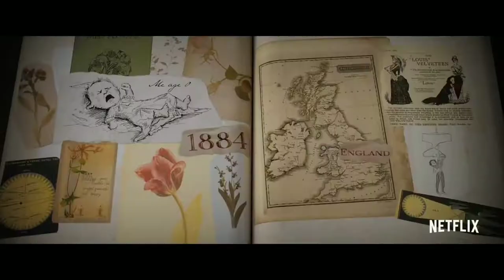ENOLA HOLMES MOVIE OFFICIAL TRAILER (2020) | Movies Trailer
Hollywood Movie.

Enola Holmes Official Movie Trailer.

About - When Enola Holmes-Sherlock's teen sister-discovers her mother missing, she sets off to find her, becoming a super-sleuth in her own right as she outwits her famous brother and unravels a dangerous conspiracy around a mysterious young Lord.

Generes - Action | Crime | Drama | Mystery Movie

Star cast -  Henry Cavill,  Millie Bobby Brown,  Sam Claflin,  Helena Bonham Carter, Fiona Shaw,  Adeel Akhtar,  Frances de la Tour,  Louis Partridge,  Susan Wokoma,  Burn Gorman,  Jay Simpson,  Margaret Wheldon,  Joakim Skarli,  Heather Pearse,  Paul Parker

Director - Harry Bradbeer